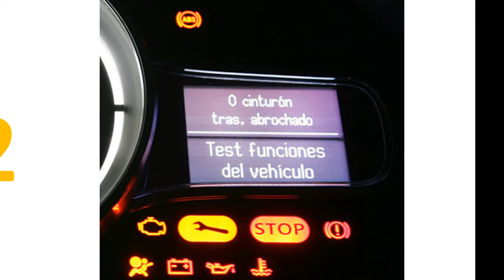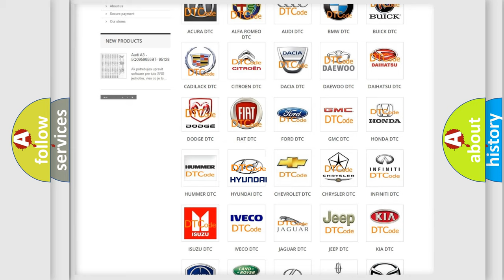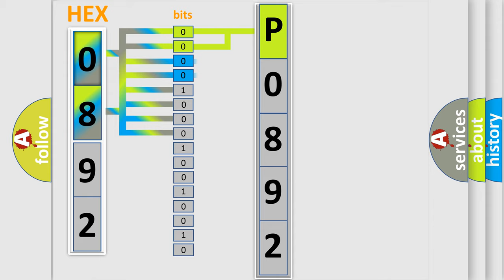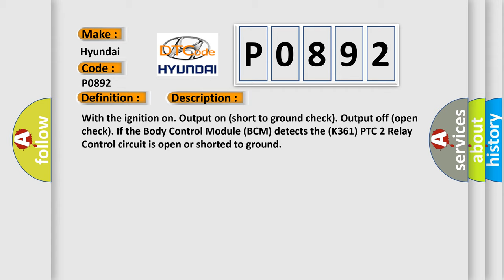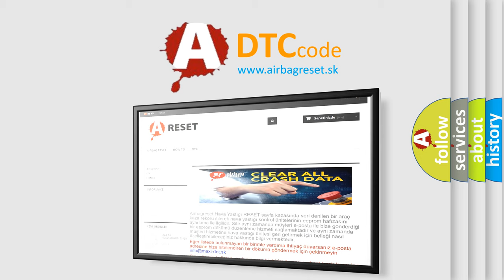DTC Hyundai P0892 Short Explanation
Contents:
0:21 Basic DTC analysis according to OBD2 protocol standard.
1:48 Insight into programming
2:58 A diagnostically understandable description of the Diagnostic Trouble Code
3:05 Basic error definition

Make:
Hyundai
Code:
P0892
Definition:
CABIN HEATER 2 CONTROL - CIRCUIT SHORT TO GROUND OR OPEN
Description:
With the ignition on. Output on (short to ground check). Output off (open check). If the Body Control Module (BCM) detects the (K361) PTC 2 Relay Control circuit is open or shorted to ground
Cause:
(K361) PTC 2 RELAY CONTROL CIRCUIT OPEN(K361) PTC 2 RELAY CONTROL CIRCUIT SHORTED TO GROUNDCABIN HEATER 2 RELAYBODY CONTROL MODULE (BCM)